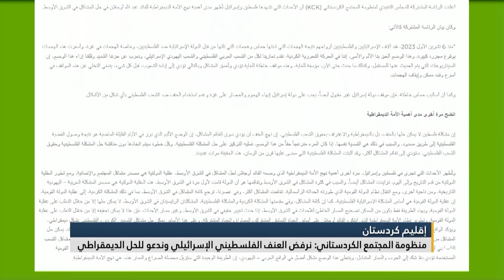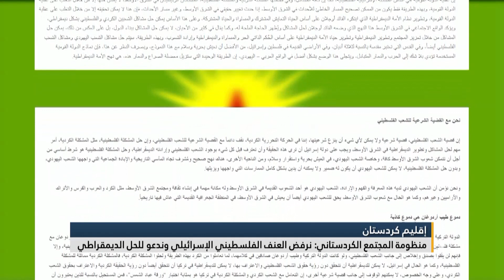منظومة المجتمع الكردستاني: نرفض العنف الفلسطيني الإسرائيلي وندعو للحل الديمقراطي